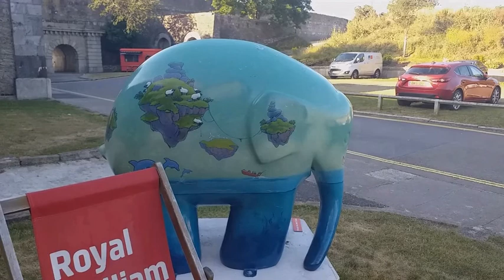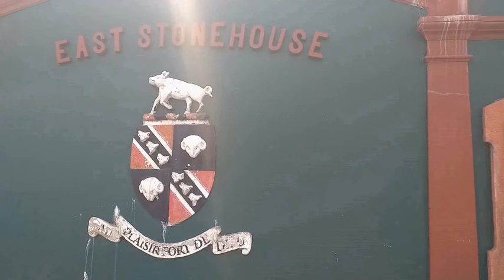PLYMOUTH David McKee and 40 Elmers 2